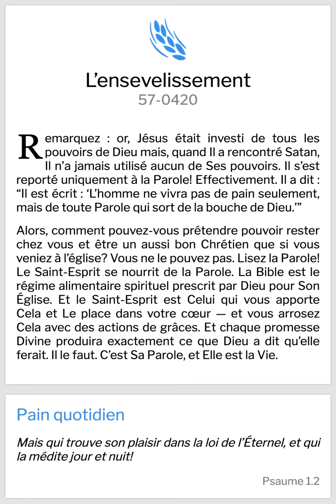Quote of the day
VGR